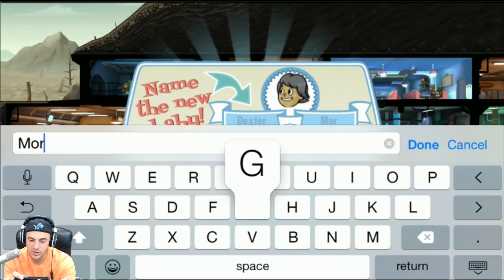Fallout Shelter Lets Play - Episode 26 [Plus Two]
Welcome to a mini series on the new Fallout IOS game Fallout Shelter. We'll be exploring this mobile ios game and taking a look at the vaulting building in store for us in the Fallout universe!